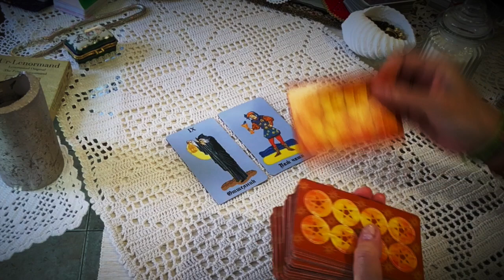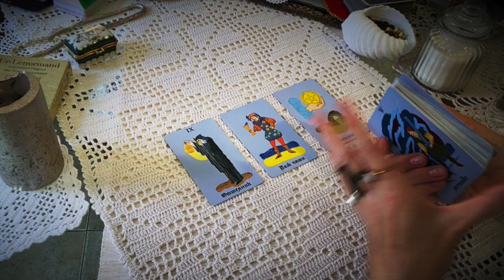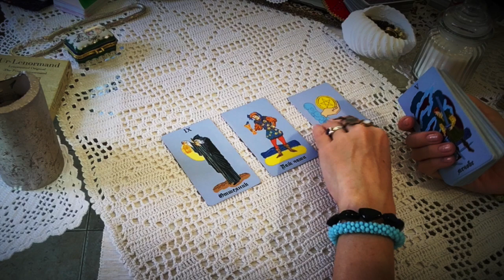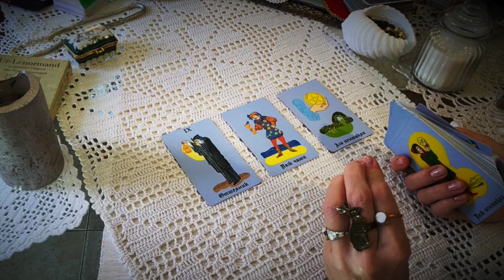ОВЕН и ЧУДО ЗАТМЕНИЯ - Гадание на неделю 22-28.06.2020